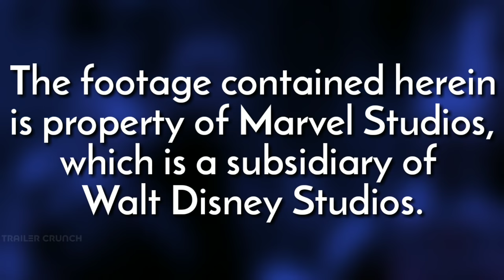Young Gamora Scene - Avengers: Infinity War (2018) Movie Clip HD [1080p]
Thanos Meets Young Gamora For the First Time Scene - Avengers Infinity War (2018) Movie Clip HD

About the film:
Avengers: Infinity War is a 2018 American superhero film based on the Marvel Comicssuperhero team the Avengers, produced by Marvel Studios and distributed by Walt Disney Studios Motion Pictures. It is the sequel to 2012's The Avengers and 2015's Avengers: Age of Ultron, and the nineteenth film in the Marvel Cinematic Universe (MCU).

The film is directed by Anthony and Joe Russo, written by Christopher Markus and Stephen McFeely, and features an ensemble cast including Robert Downey Jr., Chris Hemsworth, Mark Ruffalo, Chris Evans, Scarlett Johansson, Benedict Cumberbatch, Don Cheadle, Tom Holland, Chadwick Boseman, Paul Bettany, Elizabeth Olsen, Anthony Mackie, Sebastian Stan, Danai Gurira, Letitia Wright, Dave Bautista, Zoe Saldana, Josh Brolin, and Chris Pratt.

In the film, the Avengers and the Guardians of the Galaxy attempt to stop Thanos from amassing the all-powerful Infinity Stones.